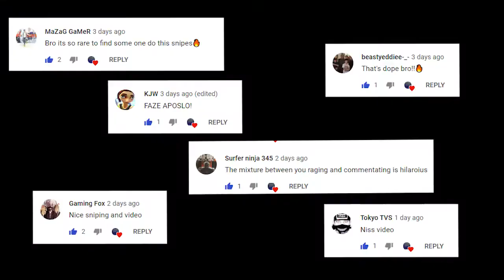TOP 5 PLAYS OF THE WEEK #6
Episode #6 of top 5 clips of the week! Some insane clips this week I hope you guys have enjoyed this episode!

- BO4 Only
- Trickshots allowed
- Snipers Quad+ Onscreen